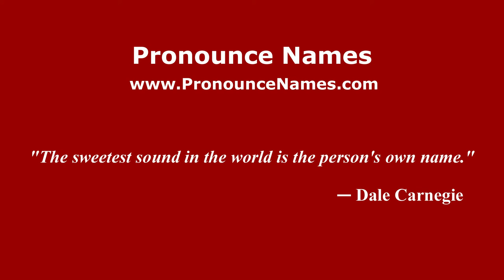How to pronounce Enrico Geroni (Italian/Italy) - PronounceNames.com